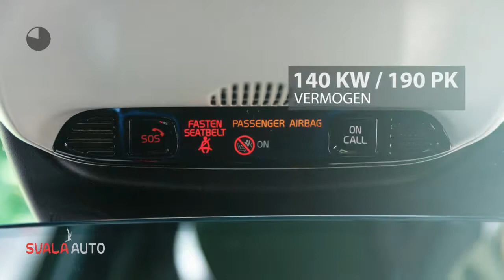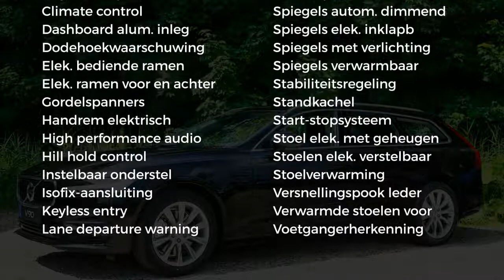Volvo V90 T4 190PK | MOMENTUM | AUT. | LEDER | NAVI | PARKEERVERW. | PDC